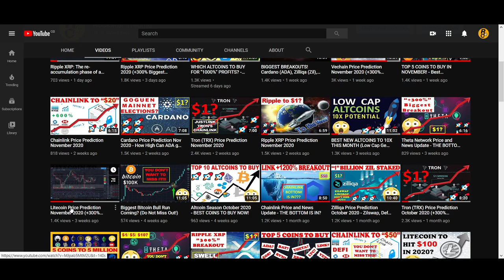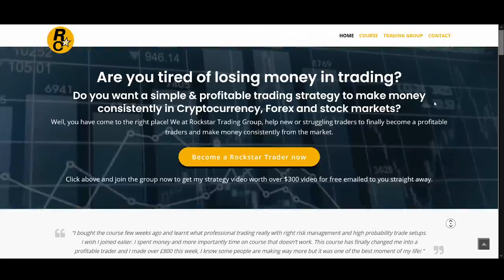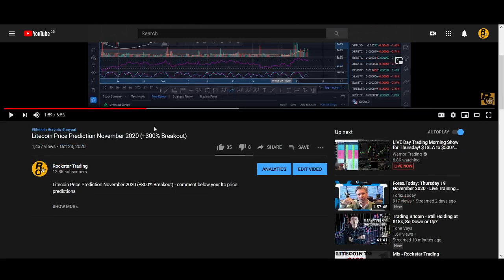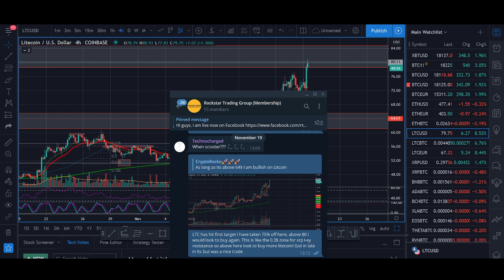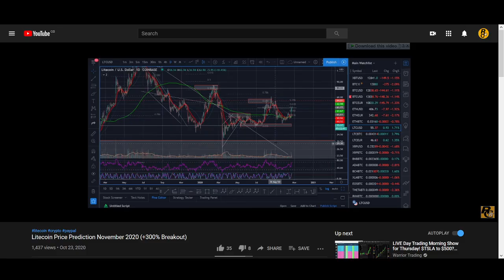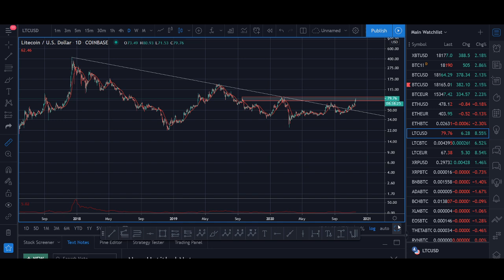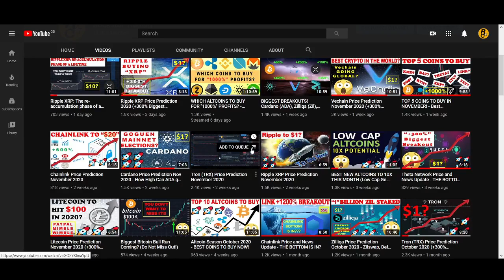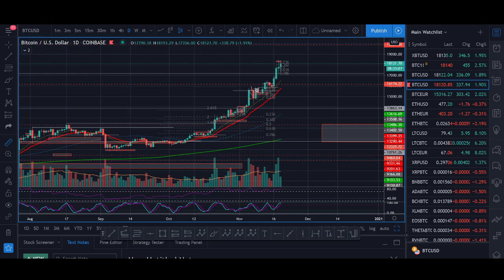Litecoin Price Prediction 2020 (+300% Biggest Breakout)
♥ BTC: 17isdB1axM3VB4w6kT4w53Kh7SHE24MeBv
♥ ETH: 0xb35c7a69c0f1aed0e017bf3f2e335868d82b01ef
♥ LTC: LayvBFb9dntcSsQrb8dKoWqd4B4mL8sooK

Regards,
Rocko